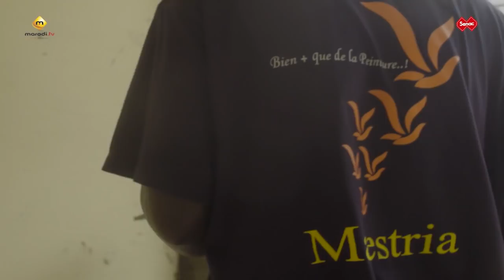Senac Peinture à l'hôpital Fass Mbao.